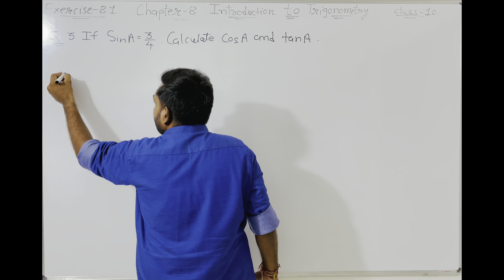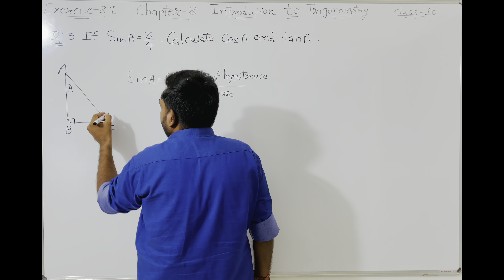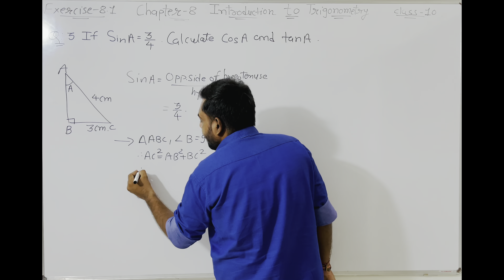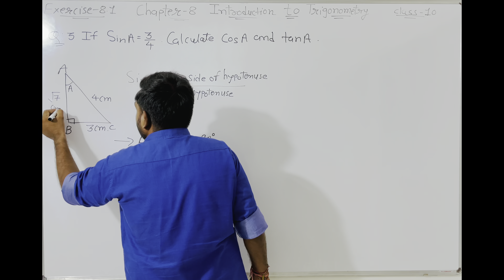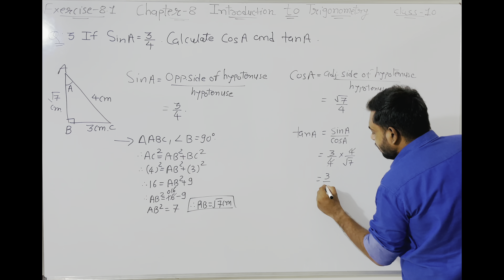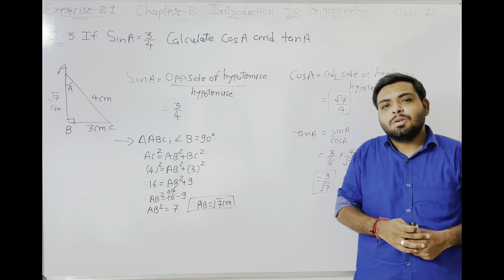Q:3 Exercise 8.1 Mathematics Class 10 NCERT